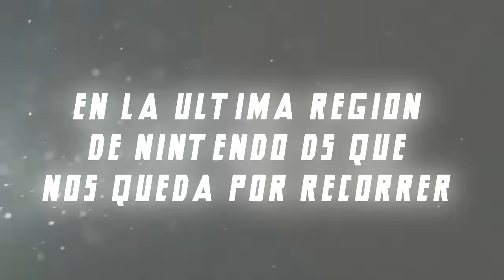TRAILER DE LA NUEVA SERIE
Espero que os guste la idea jeje y a ver si llegamos a 1500 likes en este pedazo de trailer:3

VIERNES A LAS 19:30 PRIMER CAPITULO!

Reglas Grilulocke
Reglas:
- Se puede capturar el primer pokémon de la ruta que no tenga ya capturado el otro.
- No hay vidas, en su lugar hay un marcador de muertes, quien acabe con menos muertes gana.
- Si un Pokemon no inicial muere, no se podrá usar más.
- Si pierdes un combate en el cual tus iniciales han perdido su última vida, pierdes el Locke.
- Cada dos medallas, se hará un combate en Showdown Grillo vs Lugre.
- Quien gane el combate podrá girar la RULETA DE LAS RECOMPENSAS.
- No podemos comprar Pociones
- 10 Pokéballs por ciudad
- Sólo se puede usar objetos de revivir a los iniciales del juego en el caso de que tengan vidas.
- Sólo podemos curar a los pokémon dentro de los combates, no fuera de ellos.
- Se puede usar el acelerador del emulador sólo en momentos aburridos o en combates (menos en combates importantes).
- La Ruleta de las Recompensas se explicará más adelante en la primera batalla Grillo vs Lugre

Cuentas en Showdown:
GrilloGrillao / Lugreon